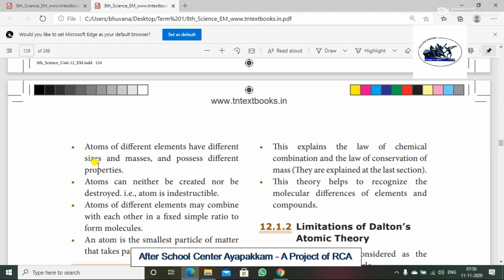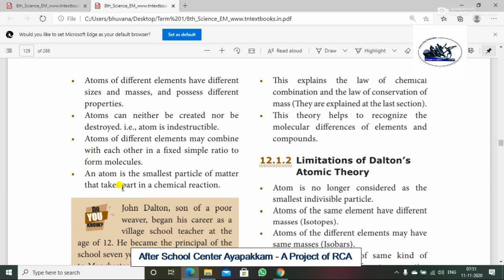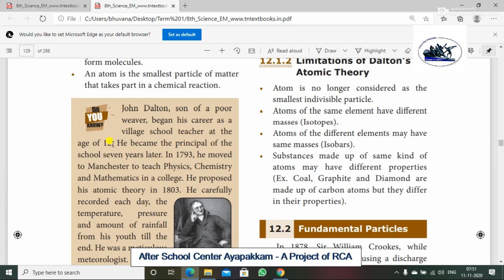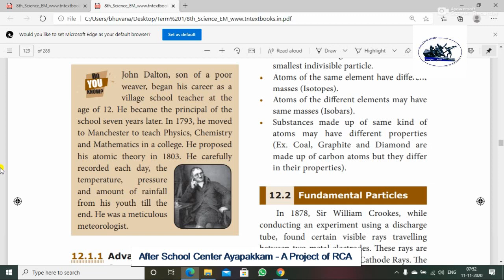Rotary Club Of Ambattur Class 8th Science Dalton's Atomic Theory